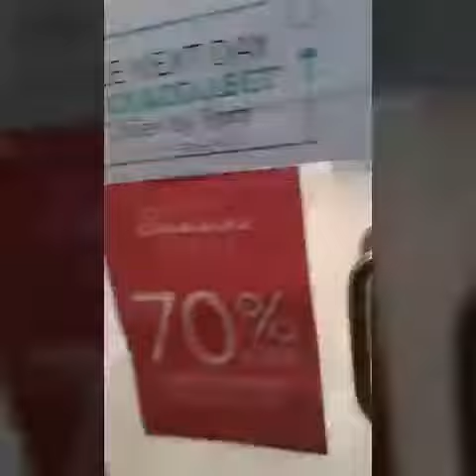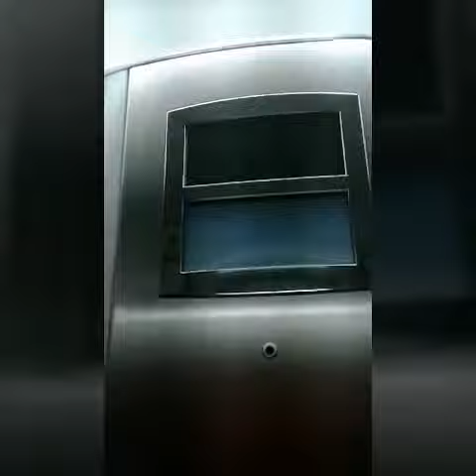Otis 2000 Lifts to the Car Parks at Debenhams at the Eastgate Shopping Mall in Inverness